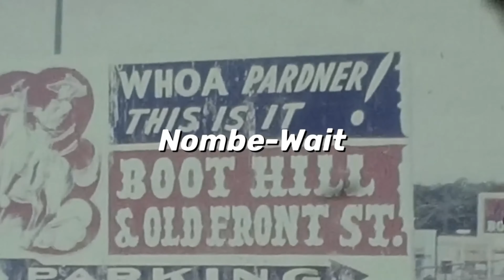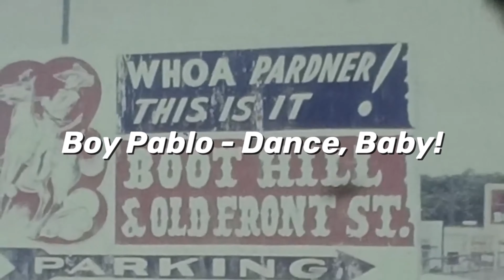songs I want to hear in a coming of age movie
Listen to these aesthetic coming-of-age songs.
Today, you are the main character of your story/or your favorite movie.

 🪄| Editing Equipment
Ipad Pro
Apple Pencil

Have a Nice day ☀️ AE S T H E T I C M U S I C

//📸 EQUIPMENT
Apple Pencil